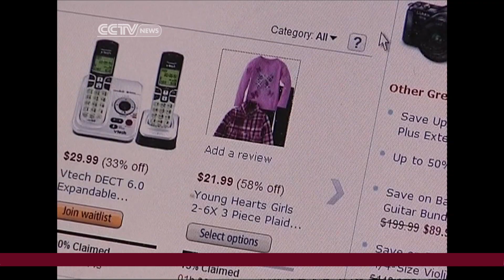Arvind Sodhani on Intel's Strategy for Asia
Arvind Sodhani, President of Intel Capital, talks about Intel's strategies for Asia and the trends of E-commerce and cloud computing. He also gives advices for start-up companies on how to attract investments.